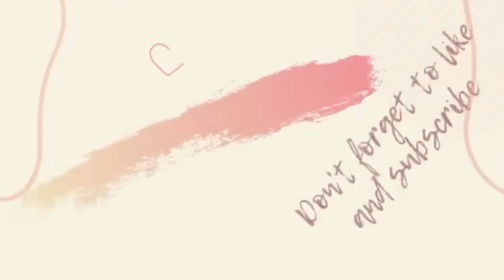HUGE SHEIN TRY ON HAUL + LOOKBOOK || 2021 . افضل مشرياتي من shein لصيف 2021